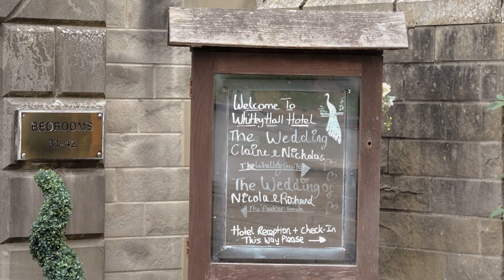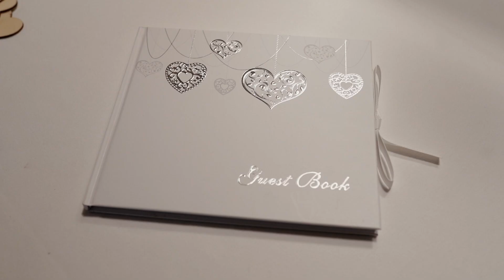Cinematic Wedding Highlight | Nicola & Rich | Sheffield, UK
Our cinematic highlight wedding video for Nicola & Rich will make you feel like you're reliving your special day all over again. Don't settle for less than the best – trust our experienced team to capture every moment in breathtaking detail.

Bride&Groom.video is a wedding video editing company that provides professional services to wedding filmmakers.
to see our prices and plans.
to find engaging and useful wedding video editing information.